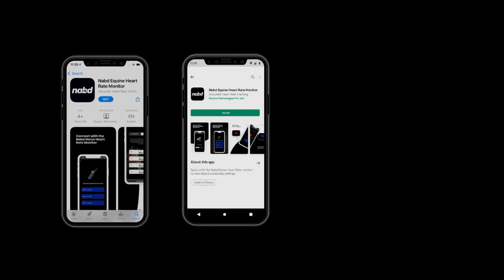Nabd Lite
The Nabd Equine Heart Rate Monitor is specially designed to take readings 3x quicker than the other equine heart rate trackers, which means it will work well not only for training but also during Equine Endurance Racing, with minimal time of contact.

The Race Mode on the Nabd Monitor shows the real time heart rate reading & displays a warning if the heart rate is higher than the recommended threshold during an endurance race.

The User Mode on the Nabd Monitor shows the continuous heart rate and the trends that can help track the horse’s performance during training.

Using Nabd is the quickest, easiest and most portable way to keep track of your horse’s performance.